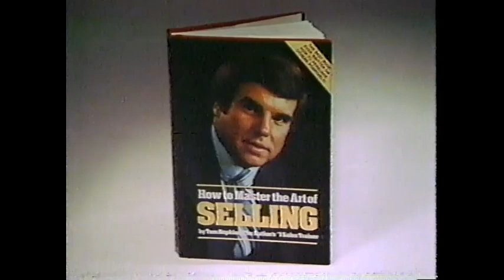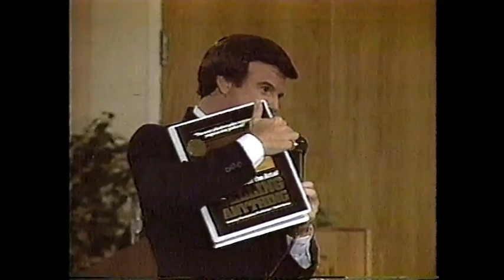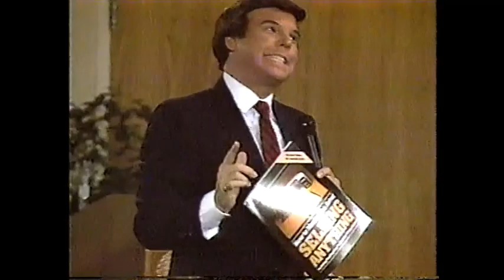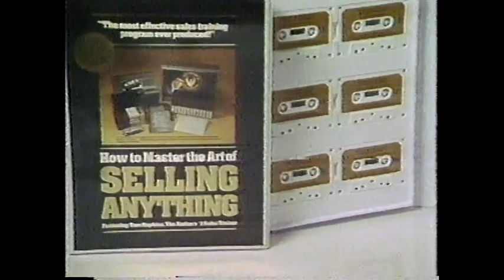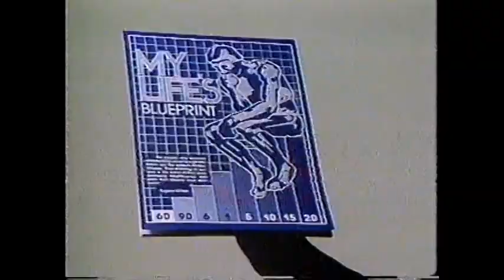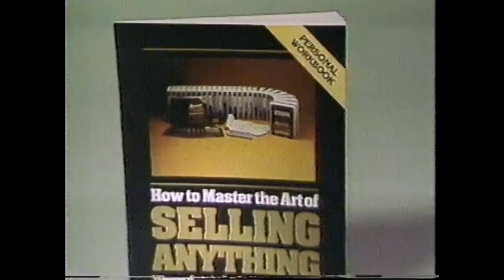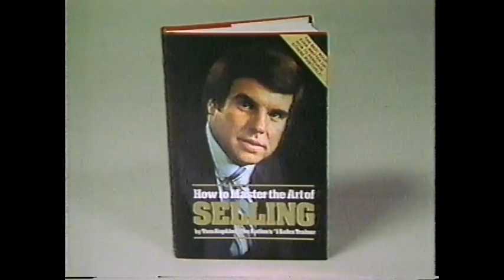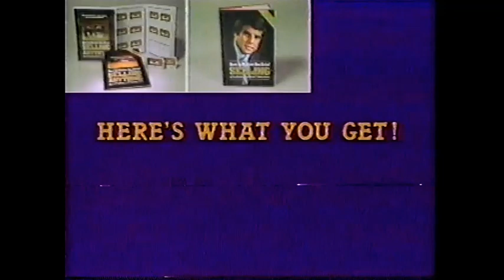How to Master the Art of Selling Anything with Tom Hopkins (1985)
This vintage, feature film-length infomercial used to film time on the CBN cable network features Tom Hopkins, billed as America's master sales trainer. He provides tips from his book in order to give aspiring sellers the best way to create, develop, and evolve a successful business.